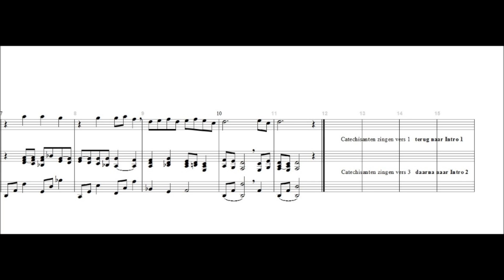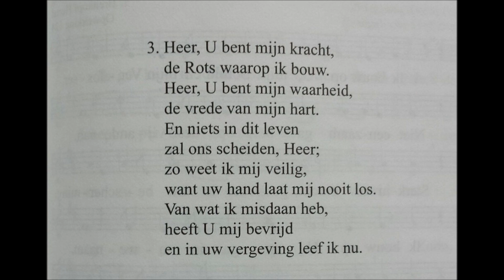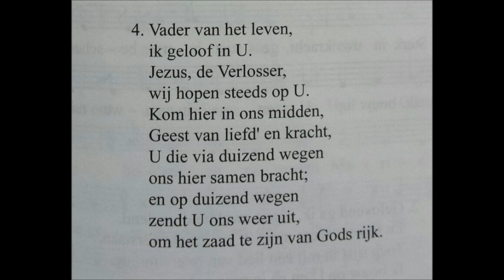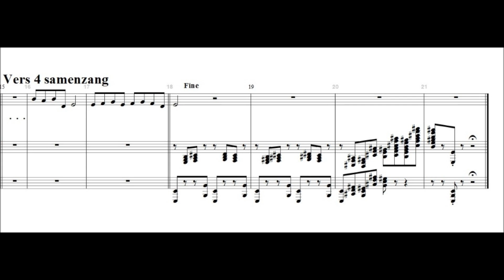Op Toonhoogte 150 ~ Heer U bent mijn leven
Belijdenisdienst op zondag 23 april 2017 in de Petruskerk te Woerden. Muzikaal afscheidskadootje voor mijn belijdenisgroep.

Music written and performed by Rien van Binnendijk & Ria van den Bosch (Oboe)

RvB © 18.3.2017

A little tricky to play the piano while wearing my gown ;-)